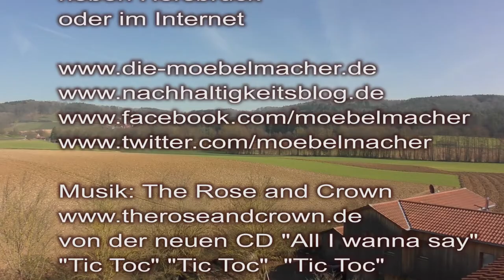Newsletter 125: Österliche Erscheinung, JoriRelaxAktion, grüne Küche und Ihre neue Showküche,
Liebe Leute,

rund um die Osterfeiertage sind Mathias Deinhard und Nina Brunner für Sie da, ab Mittwoch, 31. März ist Familie Danzer zurück aus der Provence und freut sich auf Ihren Besuch. In diesem Newsletter könnten sie sich eine neue Showküche selbst gestalten, ein Betthaupt geschenkt bekommen, Inspiration fürs einfache Kochen erhalten oder super günstige Relaxsessel bestellen.
Die Zusammenfassung wird wie immer im zeitsparenden 2 Minuten-Video vorgetragen:

Die Themen heute:
1. Alte Showküche bei Kunden montiert, möchten Sie uns die neue ausleihen?
2. Zeit für Holz - Ihre Möbel in drei Jahren
3. Das grüne Lederkopfteil ist übrig
4. Werkstatt-Tage vom 10. bis 12. Juni
5. Einfach Kochen Nr. 4: Der Flammkuchen vom Tepan Yaki und dem Pizzabackstein
6. Individuelle Sideboardlösung mit Fernseh-Verstecktrick und Spirituosenschublade
7. Alle Jori Relax- und TV-Sesselmodelle in der Jori-Frühjahresaktion zum Sonderpreis
8. Pro Natura Schulung beweist Familiencharakter der Händler
9. Kurznachrichten: Kinderschreibtisch sofort lieferbar + Neue Steh- und Tischleuchte von Oligo mit Sonja + Neue CD von The Rose And Crown + Weideschweine aus Lieritzhofen

„All I wanna say“ heißt die neue CD von The Rose and Crown Im Nachhaltigkeitsblog haben wir von der „Release Party“ in Nürnberg berichtet